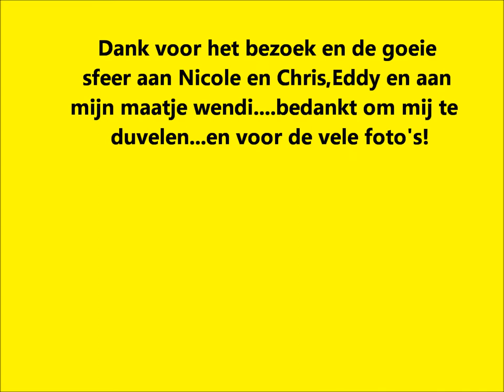WORKING MALINOIS DECOLNAGOS BELGIUM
Pups Jakita de Colnagos X Fitou de Colnagos in de speeltuin!